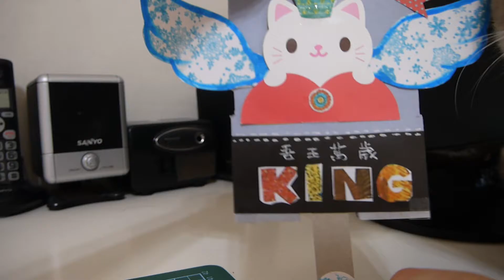拉搖卡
王淑芬童書手工書